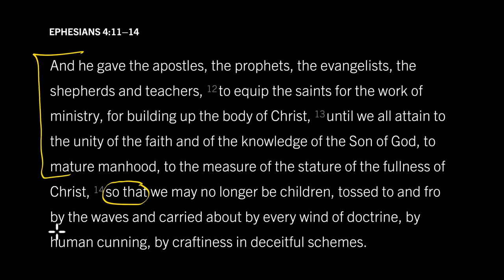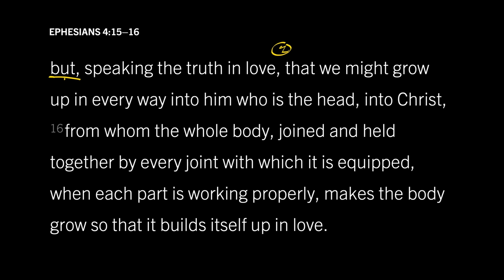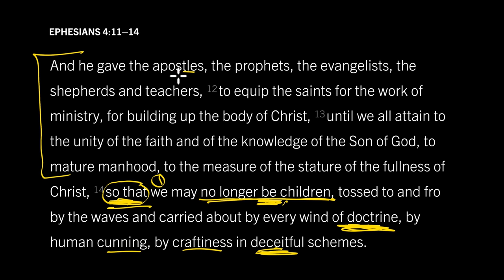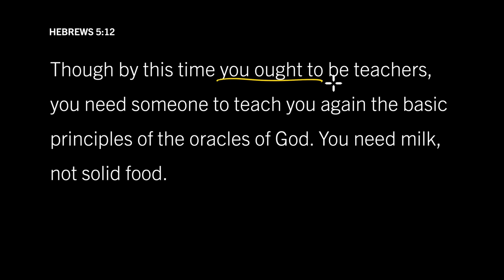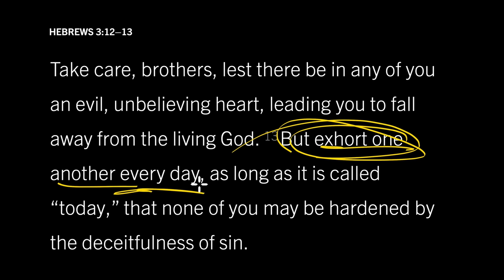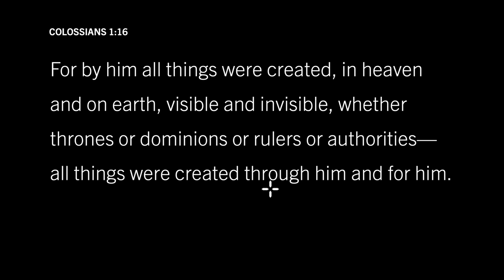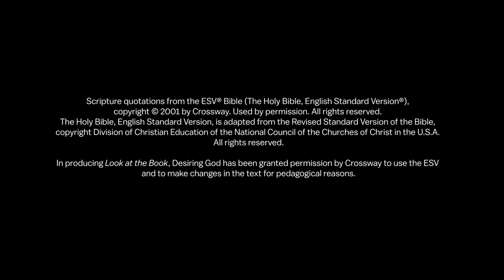All Christians Speak Truth to Grow the Body: Ephesians 4:15–16, Part 1